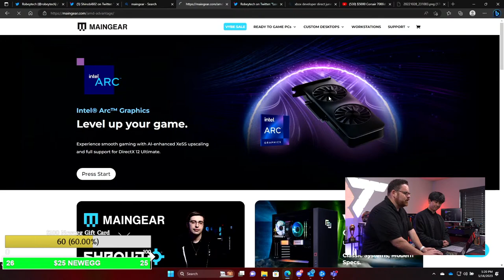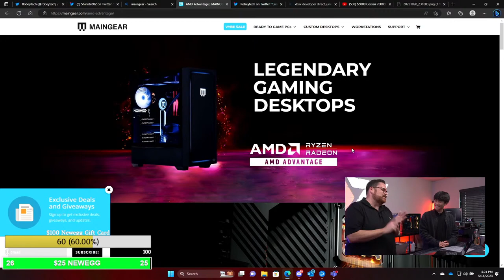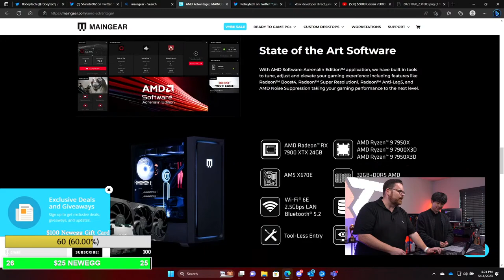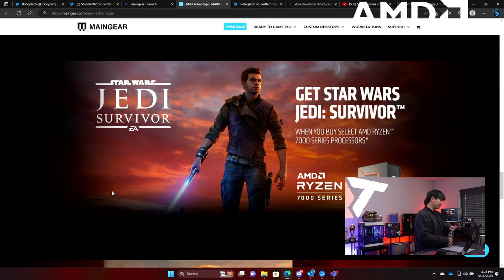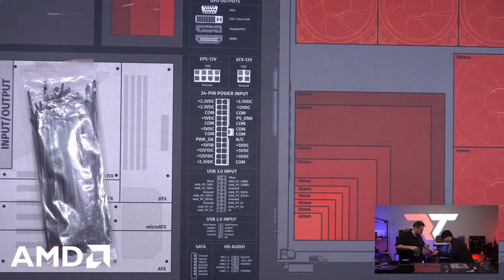Building a $3600 AMD Powerhouse - Build a Rig with AMD with SushiBae and Maingear (7950x /7900xtx)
Case: Custom Maingear MG-1 Case (No Price)
Case Fans: Custom Maingear RGB Fans (No Price)

@Robeytech - Twitter
@Robeytech – Instagram
@Robeytech – TikTok
@Robeytechdeals - Twitter
Facebook.com/Robeytech - Facebook
Twitch.tv/Robeytech - Twitch

00:00 Start
20:13 Parts Overview
28:29 CPU Install
32:32 M.2 Install
35:16 RAM Install
38:51 Case breakdown
45:00 Case fans install
54:29 Motherboard Install
1:03:45 Front panel connectors
1:10:53 cable management
1:38:40 AIO prep
1:51:55 AIO Install
2:12:02 PSU Install
2:51:39 That is a sleek pc (PC post)